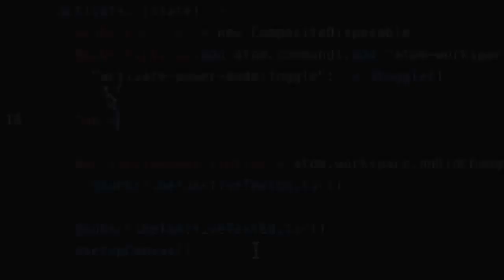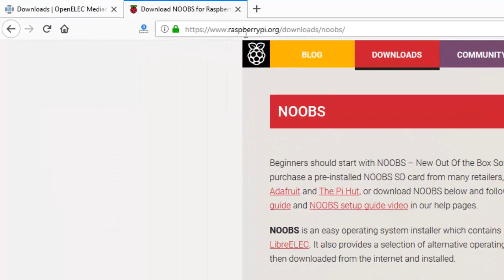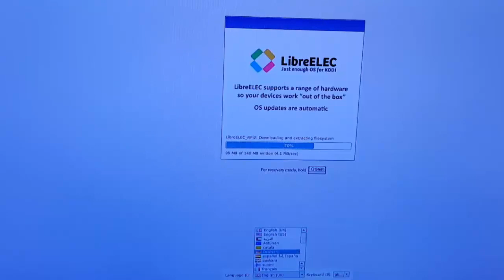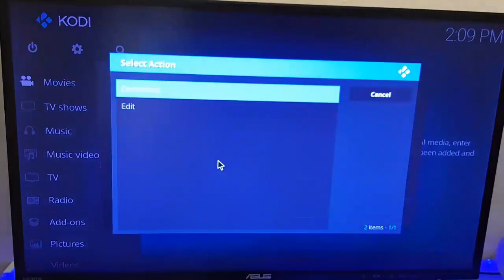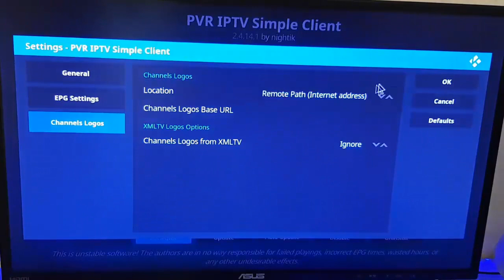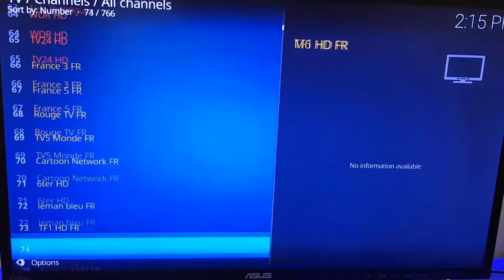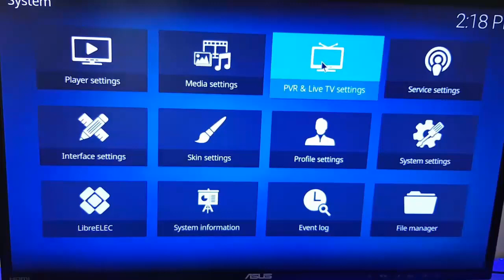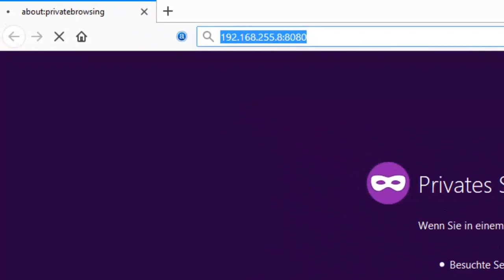Kodi auf dem Raspberry Pi 3 und Live-TV einrichten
OpenELEC ist eine Linux-Distribution, die für die Ausführung des Media-Centers „Kodi“ optimiert wurde.

Hast du einen Smart TV?  Kodi stellt deinen Smart TV in den Schatten.

Raspberry Pi 3 Official Desktop Starter Kit (16GB, schwarz):
(bei Amazon / Partnerlink)